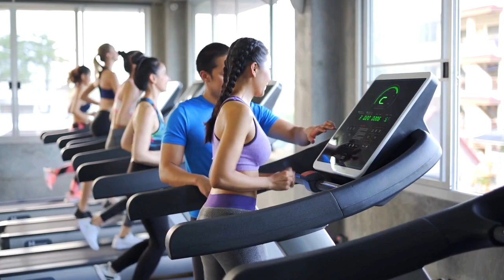HOW TO TRANSFORM YOUR LIFE (Born to win)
How to transform your life is a powerful motivational talk by the  famous Arnold Schwarzenegger.  Born to win Channel brings you this amazing video and as we watch this, we will be transformed into new beings. Let's watch and listen to this powerful video and achieve great things in our lives. Nothing can stop us from growing and achieving greatness in our lives.
Special thanks to Arnold Schwarzenegger and  Canva editor.